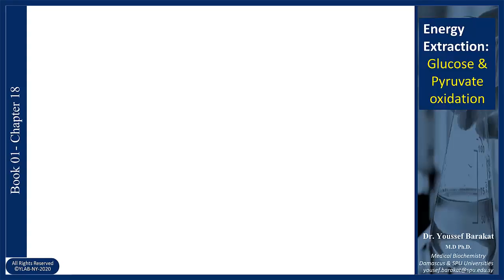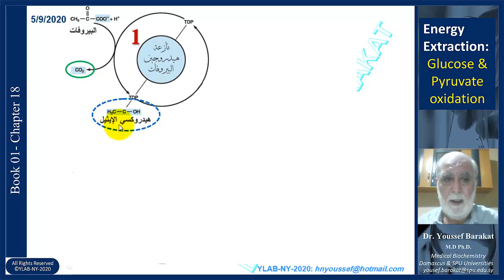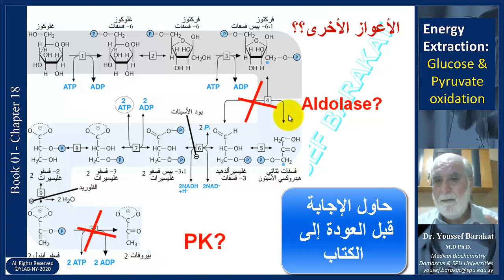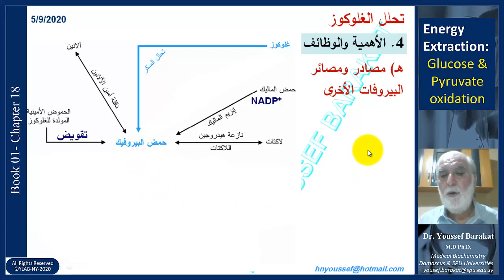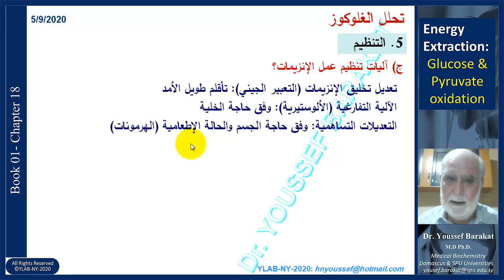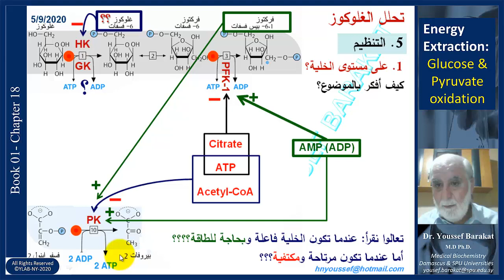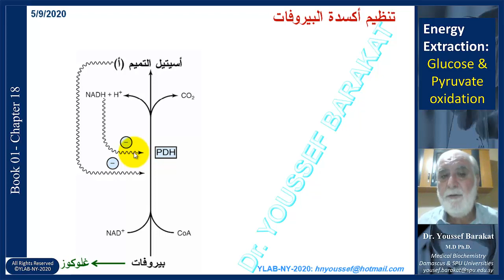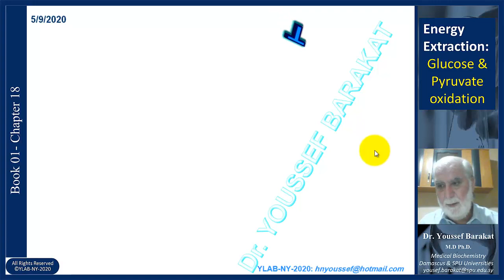Glycolysis & Pyruvate Oxidation (02): Functions, Regulation, & Disorders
Glucose & Pyruvate Oxidation (2): Importance, Functions, Regulation & Enzyme Deficiencies in Human.
Glycolysis, Pyruvate, Oxidation, Regulation, Thiamine (B1) deficiency, PDH deficiency, Glycolytic Enzyme deficiencies.